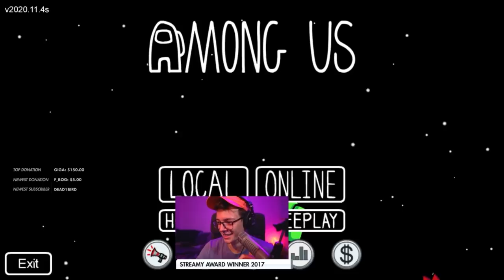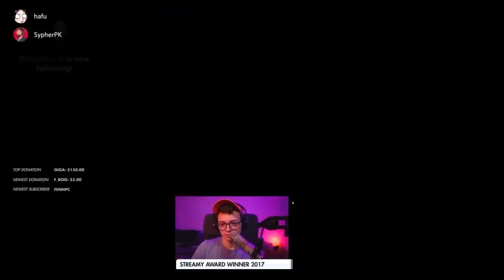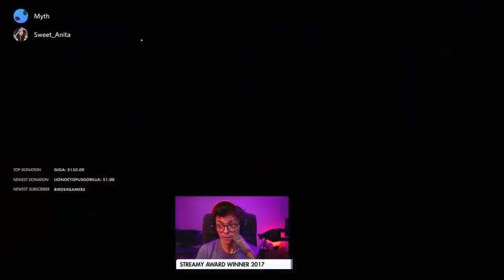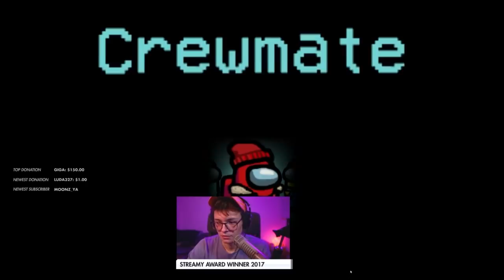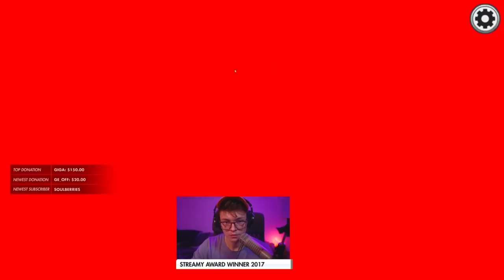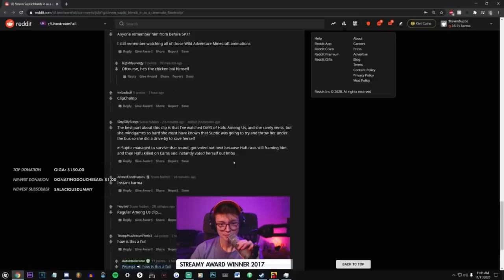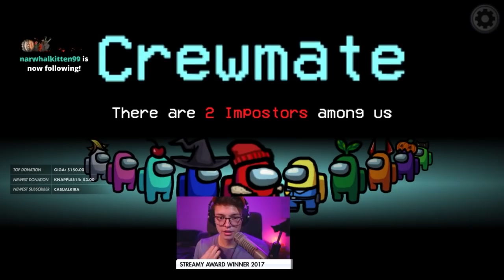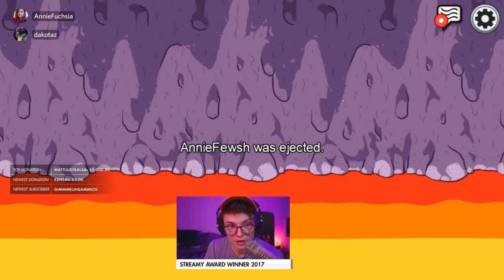Steve plays in early Hafu lobby ft. KarlJacobs (11/11/20 VOD)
Edit: Please go check out and support @SteveSupticVODS channel for more Steve VODs being actively uploaded! Steven Suptic plays in Hafu's morning Among Us lobby on November 11, 2020. First time meeting Ellum, Karl Jacobs, BrookeAB, Sweet Anita, bnans, etc.

Original stream title: "morning among us okay" (Nov 11 2020)

Lobby members: Hafu, xChocoBars, dakotaz, OvileeMay, BrookeAB, Sweet_Anita, SypherPK, Myth, BotezLive, karljacobs, Ellum, bnans, Steve